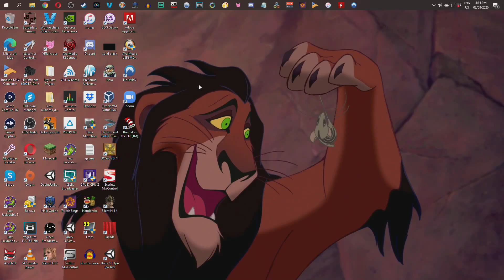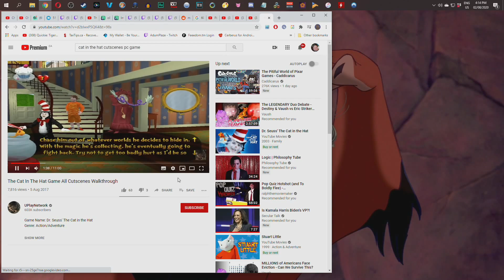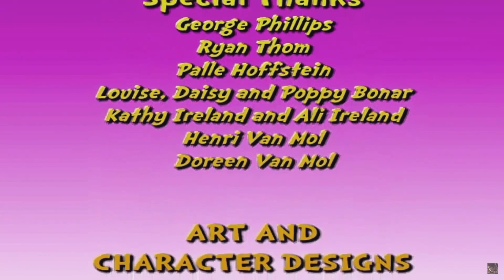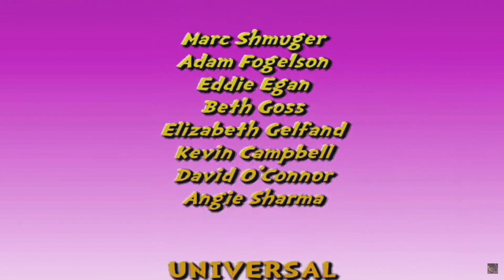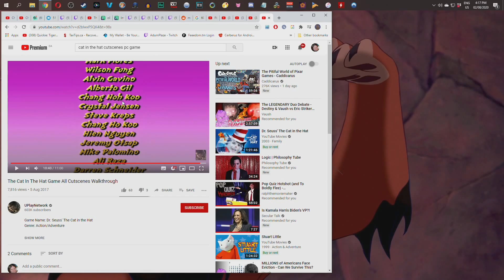Plazethrough: The Cat in the Hat (Part 3) FINAL